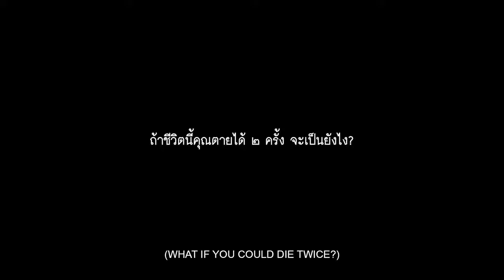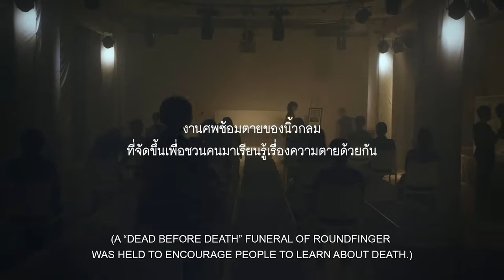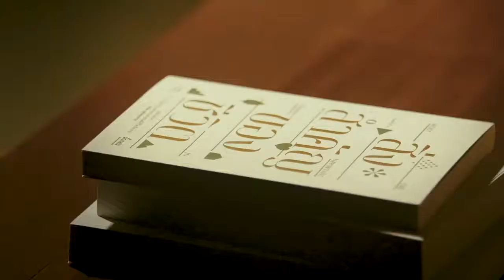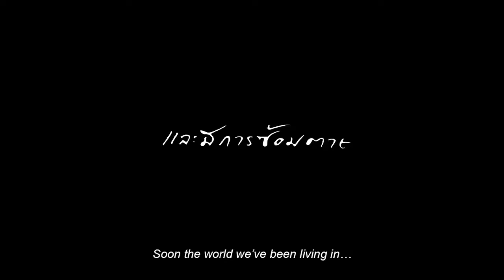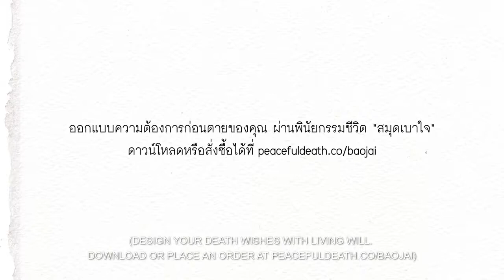ตายก่อนตาย สารคดีงานซ้อมตายของสราวุธ เฮ้งสวัสดิ์ 7 นาที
สารคดี 7 นาที บทสัมภาษณ์หลังการจัดงาน ตายก่อนตาย งานซ้อมตายของนิ้วกลม
31 พ.ย. - 2 ธ.ค. 2561